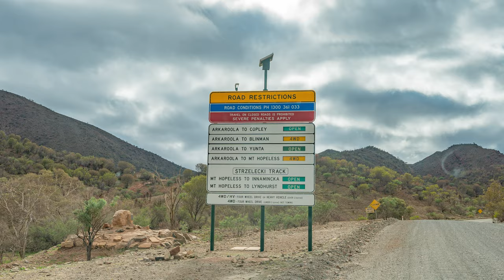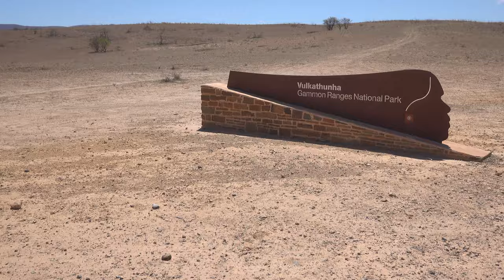Unterwegs im Outback Flinders Ranges bis zum Oodnadatta Track Down Under #17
Down Under #17
24.-25.. Feb. 2020
Outback II – Arkaroola Wilderness Sanctuary – Leigh Creek – Copley – Marree

Am 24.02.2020 starten wir von Arkaroola Wilderness Sanctuary. Hier hat es uns sehr gut gefallen. Es geht durch die nördlichen Flinders Ranges, genauer durch den Gammon Ranges Nationalpark.
Auf dem Track Arkaroola – Copley sind wir völlig allein unterwegs.  Am Nachmittag erreichen wir Leigh Creek und können volltanken und unsere Vorräte auffüllen. Wir machen noch einen Abstecher zum Aroona Dam Stausee. Abends geht’s es nach Copley dort übernachten wir auf dem Campingplatz. Am nächsten Tag geht es über den Outback Highway nach Marree.  Unterwegs passieren wir Lyndhurst und machen anschliessend einen Abstecher zu den Ochre Pits. Weiterhin stoppen wir noch in Farina, einer restaurierten verlassenen Stadt an der alten Bahnstrecke des Old Ghan. Kurz vor Marree halten wir noch am Stone Man und erreichen dann am Nachmittag Marree. Dort treffen wir Moni und Wolfgang mit ihrem MAN. Gemeinsam besichtigen wir Marree und genießen den Sternenhimmel über dem Outback.

On February 24th, 2020 we start from Arkaroola Wilderness Sanctuary. We really liked it here. It goes through the northern Flinders Ranges, more precisely through the Gammon Ranges National Park.
We are completely alone on the track Arkaroola - Copley. In the afternoon we reach Leigh Creek and can fill up and replenish our supplies. We make a detour to the Aroona Dam reservoir. In the evening it's off to Copley, where we spend the night at the campsite. The next day it goes over the Outback Highway to Marree. On the way we pass Lyndhurst and then make a detour to the Ocher Pits. We also stop in Farina, a restored abandoned city on the old Ghan railway. Shortly before Marree we stop at Stone Man and reach Marree in the afternoon. There we meet Moni and Wolfgang with their MAN. Together we visit Marree and enjoy the starry sky over the outback.

Nächste Folge / next episode: Down Under #18 Oodnadatta Track – Williams Creek – Cobber Pedy

Audio Network - Lost in Desert Scandinanz - Sunray Valley Audionetwork - Bush Trucker Audiojungle - Desert Heat Scandinanz - Oxygen Audionetwork - Desert Drift